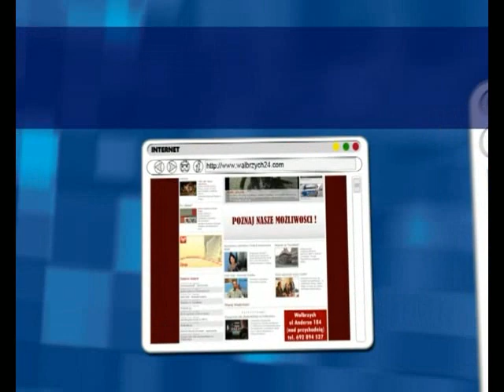Gość Dnia - Rafał Kaczor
Gość Dnia - Rafał Kaczor, telewizja Wałbrzych